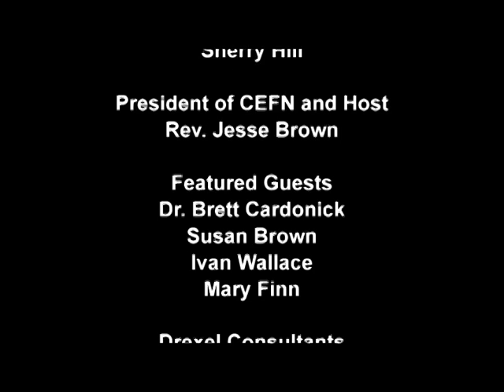Focus on Fitness Season 6, Episode 5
Featuring:
Rev. Jesse W. Brown, Jr, Host,
Sherry Hill, Producer,
Dr. Brett Cardonick, Chiropractor,
Ivan Wallance, Chef.